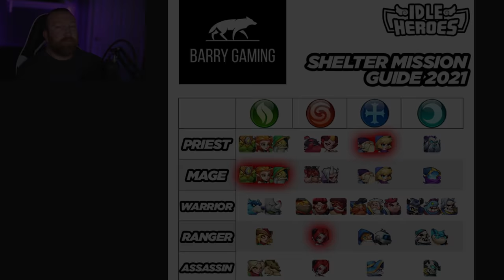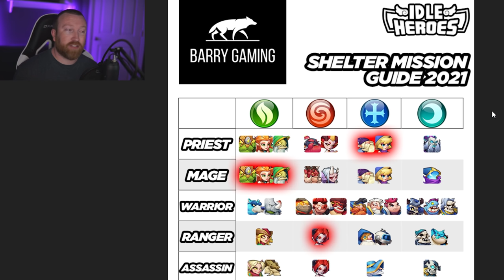Idle Heroes - Shelter Mission Guide 2021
Hey everyone, today I wanted to make a guide about Shelter Mission as there seems to be a ton of confusion with a lot of players due to the upcoming shelter mission with Fiona and Gloria, neither having 4* in their faction/class combo. I hope this clarifies things for the newer players out there!!!